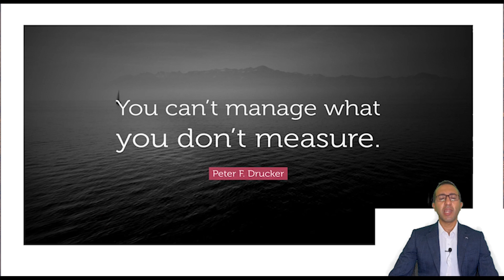Manage VS Measure (KPI)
wait the full video for KPI